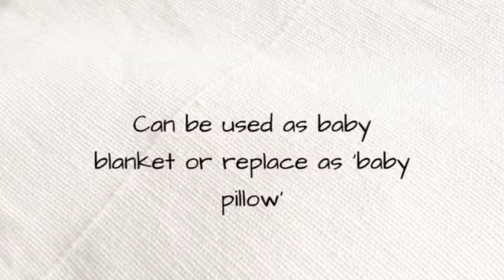Suzuran Baby Bath Towel (3pcs) For Newborn Swaddle Bath